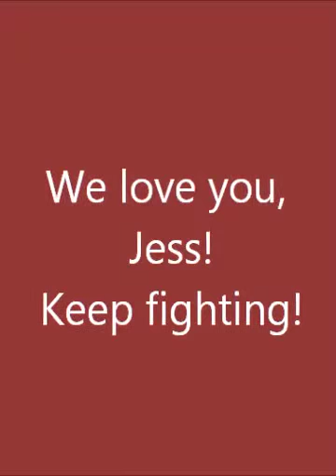Magestry Loves Our Jess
This is a video that we made during our last Magestry event. Jess, I hope you know how loved you were and are. You have touched our game in so many ways and Magesta, the Scudbarm, Brimm, and Elmerton will never be the same. All our love, The Magestic Family